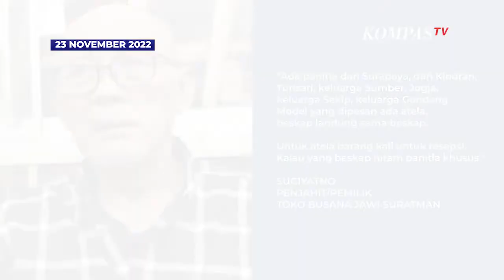Ini Bocoran Persiapan Pernikahan Kaesang - Erina